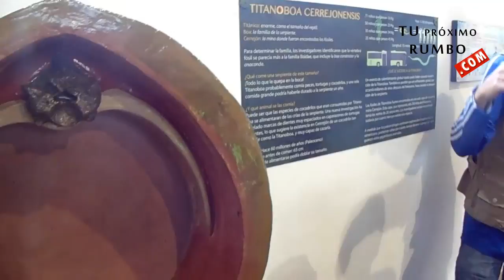Centro de investigaciones paleontologicas en Villa de Leyva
Centro ce investigaciones paleontologicas en Villa de Leyva

¡Ojo al video que les tengo hoy! En este canal comparto vlogs y exploraciones de la ciudad, mostrando lugares interesantes y momentos que ocurren fuera de casa.